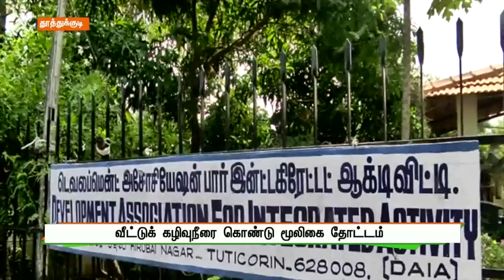தூத்துக்குடி - வீட்டுக் கழிவுநீரை கொண்டு மூலிகை தோட்டம் | செய்தித் துளிகள்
தூத்துக்குடி – வீட்டுக் கழிவுநீரை கொண்டு மூலிகை தோட்டம்  | செய்தித் துளிகள் | 8 AM News | 31/12/2021 | PuthuyugamTV